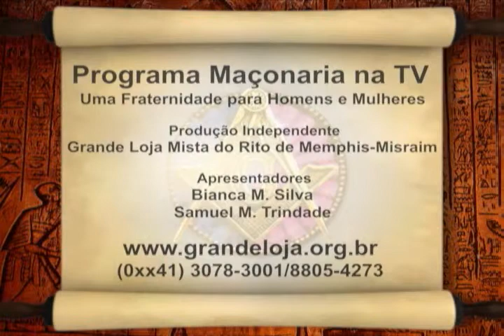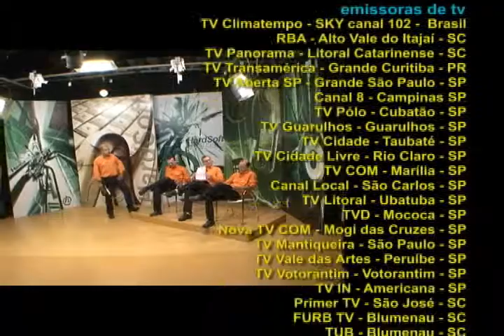HardSoft 588 - Bloco 3 (exibido 06/07/13)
Matéria sobre a Maçonaria.